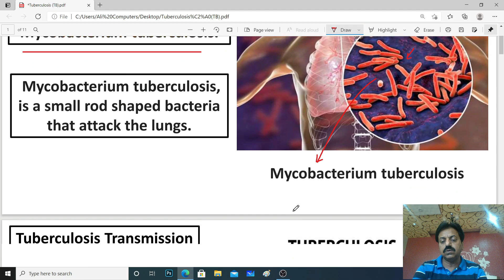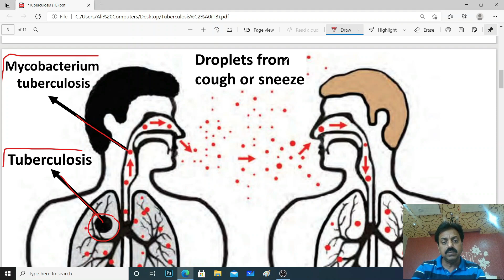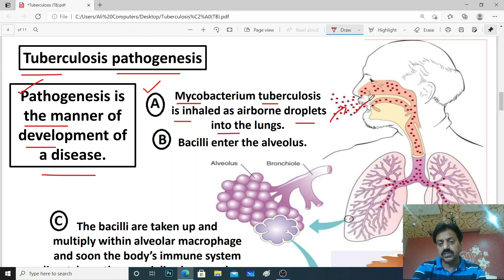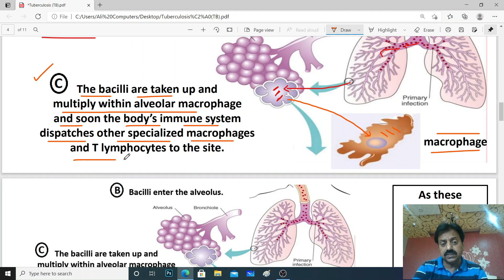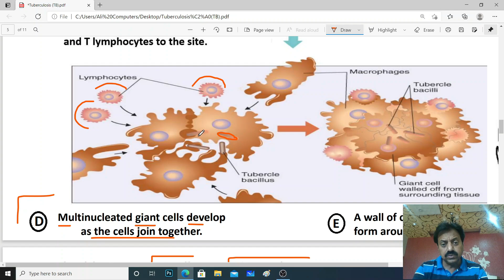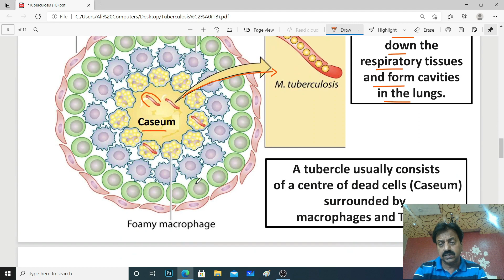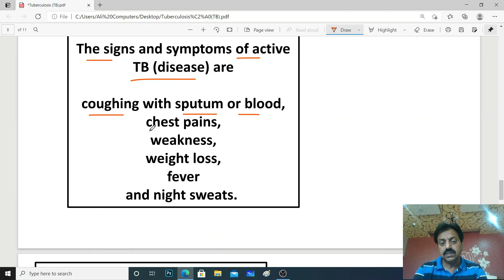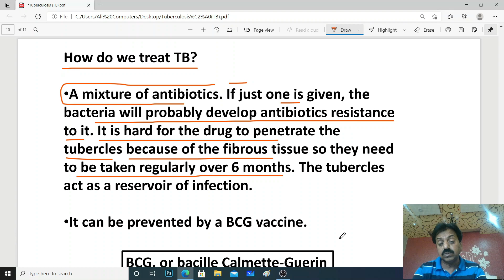Disorders of respiratory tract / Tuberculosis (TB) (in Urdu) / First Year / Chapter 13 / Part 19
─ What is Tuberculosis (TB)?
─ Tuberculosis Transmission
─ Tuberculosis pathogenesis
─ Signs and symptoms of Tuberculosis (TB)?
─ How is Tuberculosis diagnosed?
─ How do we treat TB?